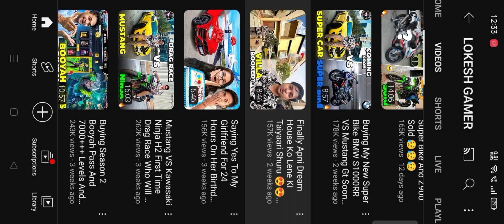Free fire You tuber now vs old || who is you fav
INTRESTING VIDEOS

Marvel ladies edit ft one kiss one kiss marvel

ladies edit marvelladiesedit onekiss marvel ladies edit,one kiss edit,marvel ladies,one

Robert John Downey Jr. is an American actor and producer. His career has been characterized by critical and popular success in his youth, followed by a period of substance abuse and legal troubles, before a resurgence of commercial success later in his career. Wikipedia
Born: 4 April 1965 (age 57 years), Manhattan, New York, United States
Height: 1.74 m
Spouse: Susan Downey (m. 2005), Deborah Falconer (m. 1992–2004)
Children: Indio Falconer Downey, Exton Elias Downey, Avri Roel Downey
Upcoming movies: Oppenheimer, Pinocchio
Parents: Robert Downey Sr., Elsie Ford

Enemy - Thor Edit || Thor Status || Thor

Whatsapp Status || Enemy Song Status Muhim The Gamer Jul 30

2.2K

15,727 Views

Likes 2022 Enemy - Thor Edit || Thor Status || Thor Whatsapp

Status || Enemy Song Status

Gamer

1. ALIGHT MOTION 2. CAPCUT 3. PIXELLAB

+TAG'S

Thor

Thor Status

Thor Status For Whatsapp Thor Whatsapp Status

Thor Edit

Thor Edit Status

Thor Edit WhatsApp Status

Thor Edit Status For Whatsapp

Thor Badass Edit Thor Badass Status Thor Efx Edit

Thor Efx Status

Chris Hemsworth

Chris Hemsworth Status Chris Hemsworth Status For Whatsapp

Chris Hemsworth WhatsApp Status

Chris Hemsworth Edit Status Chris Hemsworth Edit

Chris Hemsworth Efx Edit Chris Hemsworth Efx Status

Chris Hemsworth Badass Edit

Chris Hemsworth Badass Status

Thor Love And Thunder Status

Thor Love And Thunder Status For Whatsapp

Thor Love And Thunder WhatsApp Status Thor Love

And Thunder Edit

Thor Love And Thunder Edit Status

Thor Love And Thunder Trailer Status

Thor Love And Thunder Badass Edit

Thor Love And Thunder Badass Status

Thor Love And Thunder Efx Edit

Thor Love And Thunder Efx Status

thor love and thunder movie

thor love and thunder full movie

thor love and thunder full movie in hindi

thor love and thunder explained in hindi

thor love and thunder trailer in hindi

Enemy Song

Enemy Song Status

Enemy Song Status For Whatsapp

Enemy Song Whatsapp Status Enemy Song Edit Enemy Song Slowed

Enemy Song Slowed Reverb

Enemy Song Edit Audio

Enemy Song Lyrics Enemy Song Ringtone

Enemy Song Lofi Enemy Song Remix Enemy x Marvel

Enemy x Thor

Enerny ft. Marvel

Enemy ft. Thor Enemy Imagine Dragons Marvel

Marvel Edit Marvel Status Marvel Edit Status Marvel Edit Whatsapp Status

Marvel Whatsapp Status

Marvel Status For Whatsapp

Marvel Badass Edit

Marvel Badass Status

marvel movies marvel studios

marvel entertainment

marvel 2

marvel 1

marvel all movies list marvel series

+ABOUT THIS VIDEO:

•Song Name: Enemy

~My Own Edites, -For This Video I Used, Thor, Marvel Studios Etc Movie Clips.

Read.